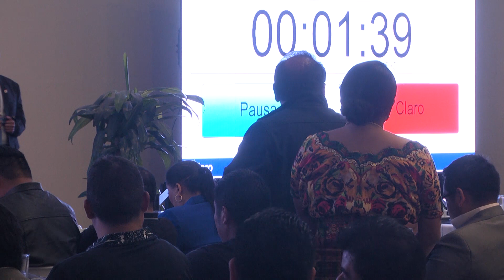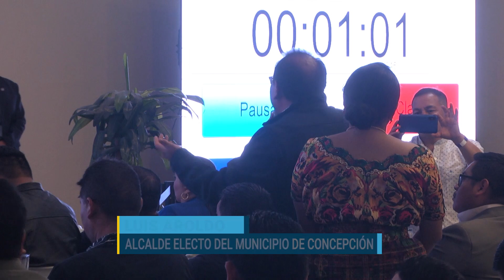Binomio presidencial electo tiene primer encuentro con alcaldes que inician gestión en 2024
El presidente electo Bernardo Arévalo junto a la vicepresidenta electa Karin Herrera realizaron el primer encuentro con alcaldes electos de diferentes departamentos y municipios del país.